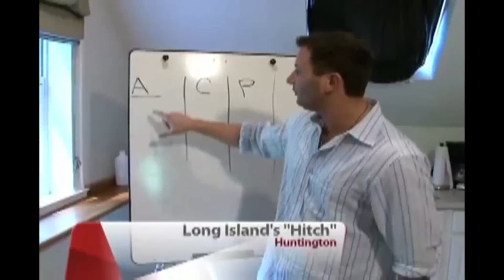JEFF MAGIC DATING COACH TEACHES HOW TO GET HOT WOMEN!!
LEARN THE SECRET TO MEETING AND DATING HOT WOMAN!!! IN JEFFS NEWS INTERVIEW HE EXPLAINS WHY HE BECAME A DATING COACH. HE SHARES, HOW HE ONCE STRUGGLED WITH WOMEN AD DATING. JEFF TEACHES MEN AROUND THE COUNTRY HOW TO BECOME A MAN WHO NATURALLY ATTRACTS BEAUTIFUL WOMEN.